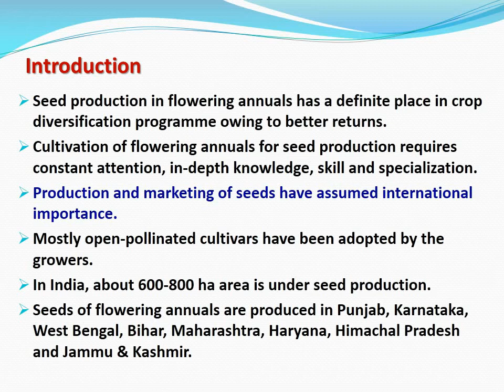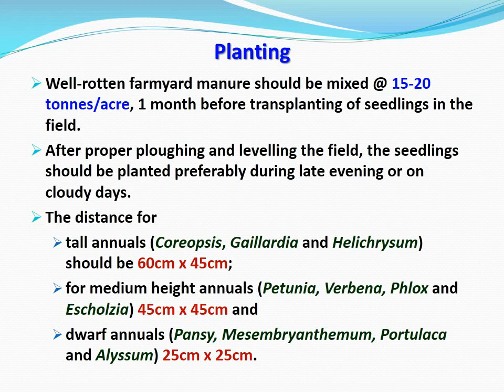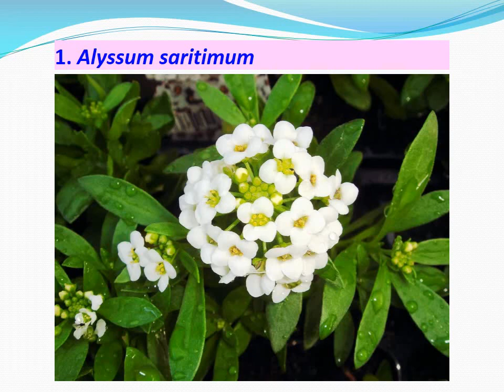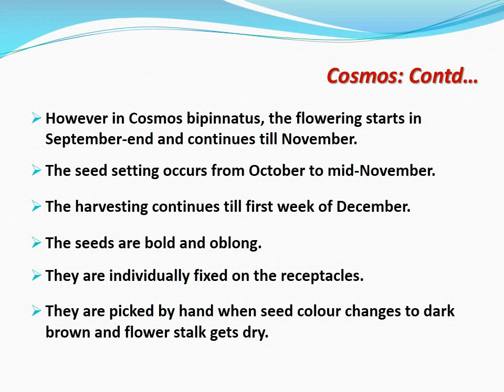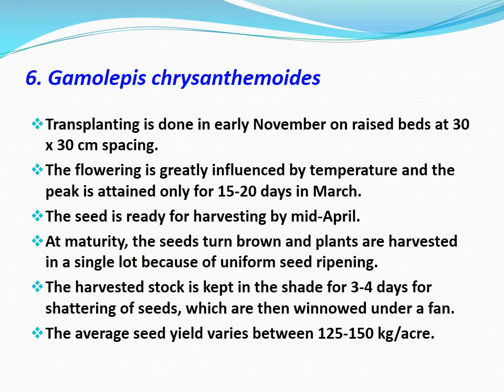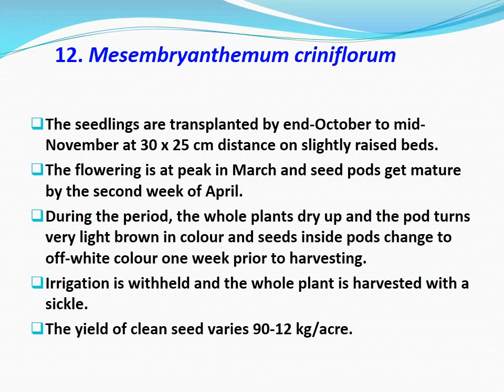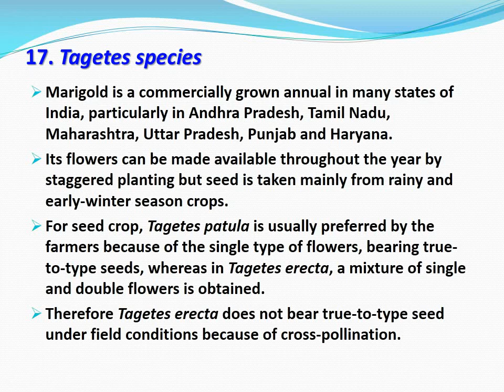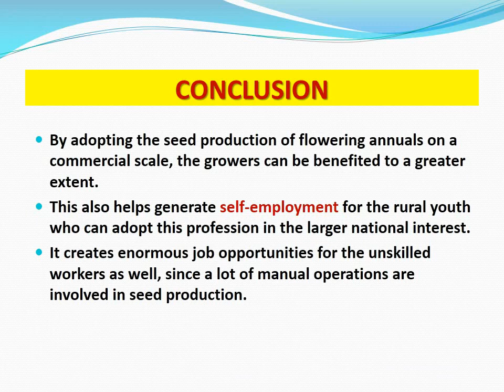Seed Production of common Annual Flowers